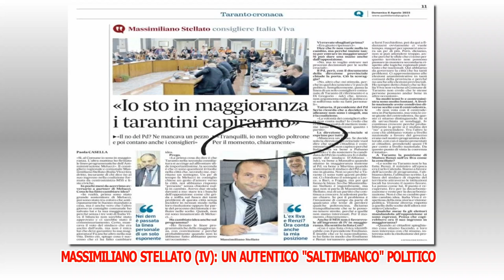MASSIMILIANO STELLATO (IV): UN AUTENTICO "SALTIMBANCO" POLITICO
MASSIMILIANO STELLATO (ITALIA VIVA): UN AUTENTICO "SALTIMBANCO" POLITICO.
Il consigliere comunale di Taranto, nonchè consigliere della regione Puglia, prima ha sostenuto il sindaco di Taranto Rinaldo Melucci, poi lo ha sfiduciato facendolo cadere, ora è tornato a sostenerlo con passione, entrando in maggioranza, pur essendo assolutamente sgradito e rifiutato da quasi tutta la maggioranza stessa.
Basta, nuove elezioni! Mandiamo subito a casa "saltimbanchi" come Massimiliano Stellato e incapaci politici come Rinaldo Melucci & company, che hanno ridotto Taranto a città del terzo mondo.